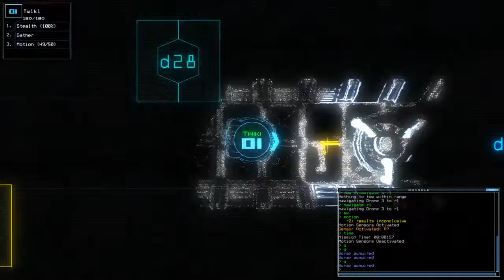[Duskers] Daily Challenge (2nd July 2017)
Oh Dear, All 4 Infestations . . . . . EEEEEEK!